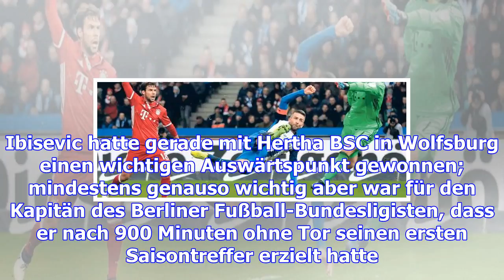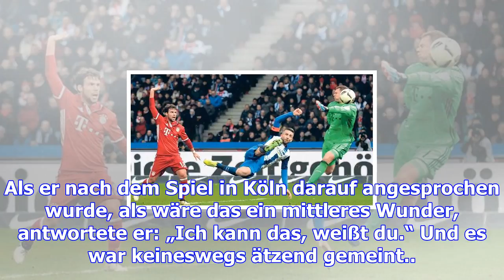Vedad ibisevic kann es immer noch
Vedad Ibisevic drehte sich noch einmal um, bevor er im Kabinentrakt verschwand. „Jetzt könnt ihr wie...